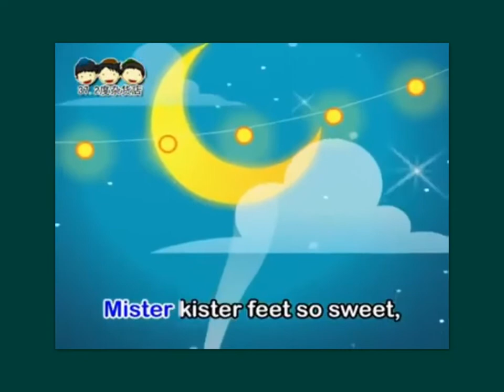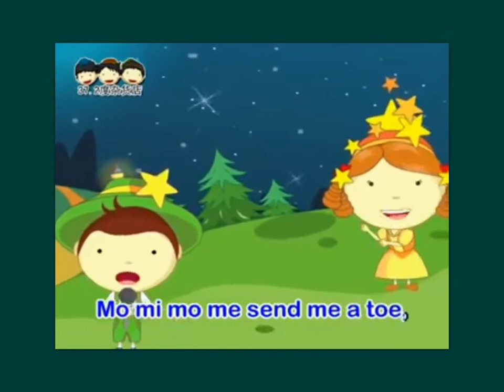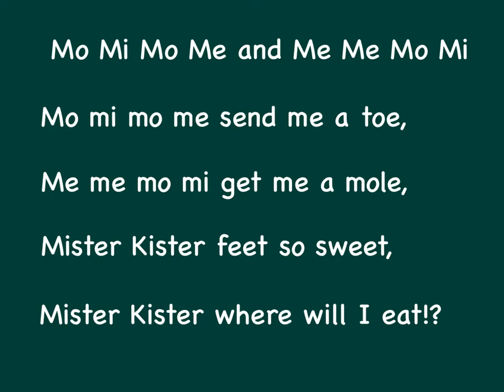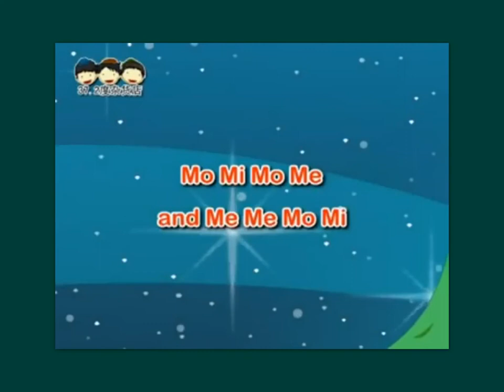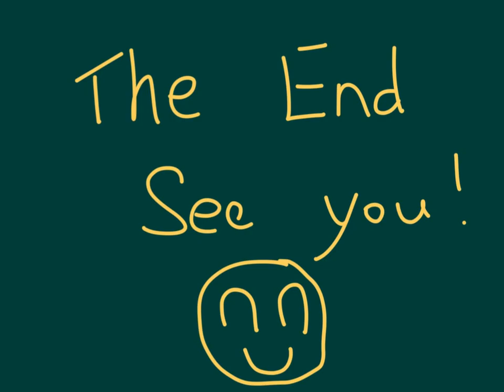小三英文_上學期_Phonetics（拼音）_Tongue Twisters